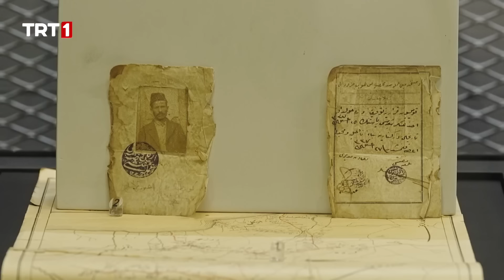Turgay Başyayla ile Lezzetli Tavsiye 60. Bölüm (Zonguldak)